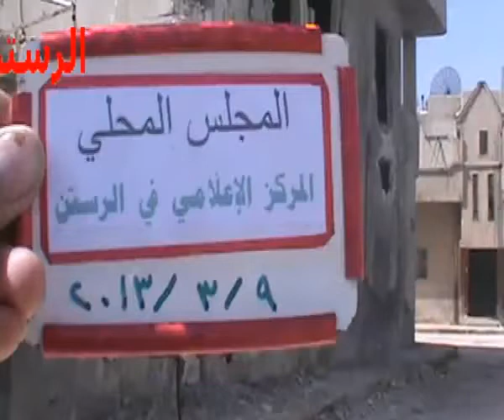شام حمص الرستن آثار الدمار الهائل الذي خلفه القصف العنيف 9 3 2013 جـ2